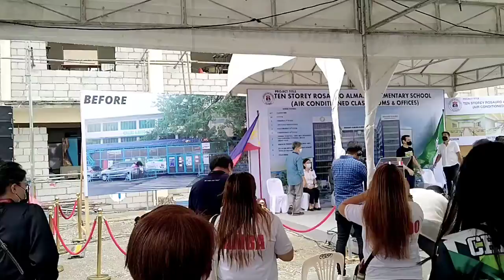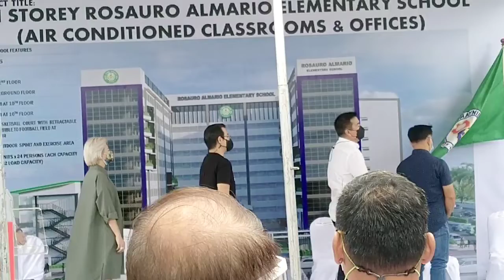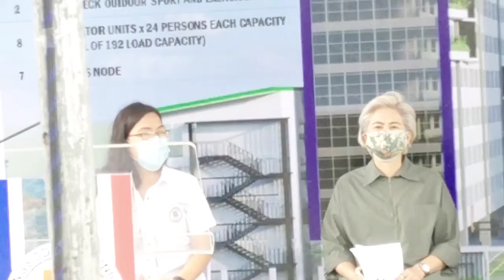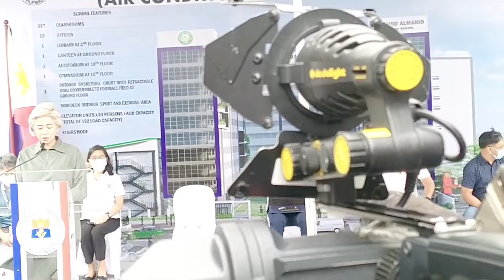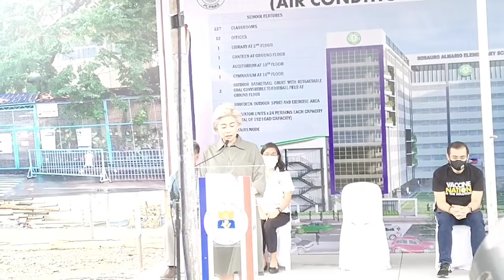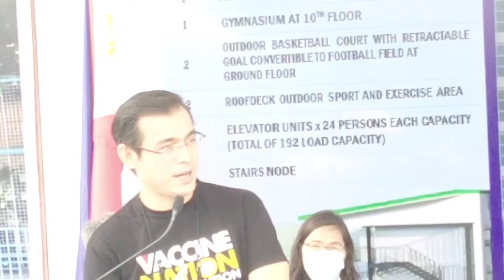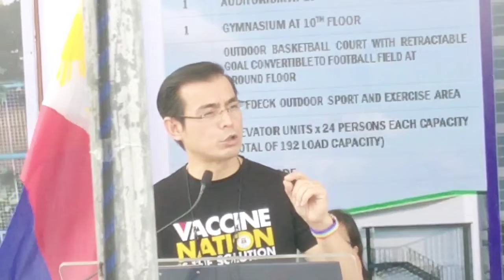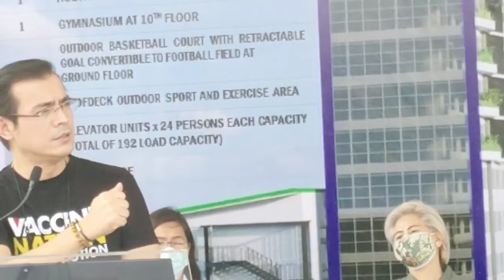10 STOREY ROSAURO ALMARIO ELEMENTARY SCHOOL | GROUNDBREAKING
BAGONG PAARALAN PARA SA MGA BATANG MAYNILA

Groundbreaking ceremony for the redevelopment and construction of the new Rosauro Almario Elementary School!

Led by Yorme Isko and Vice Mayor Honey